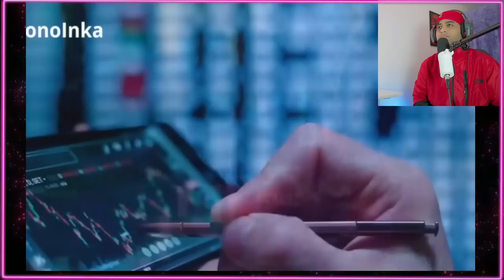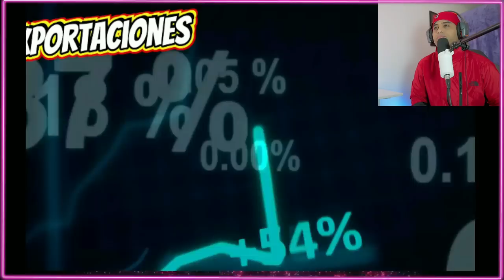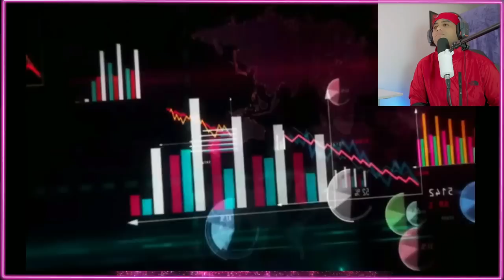PERÚ Se impone ANTE Chile y Toma el Control de la Región"